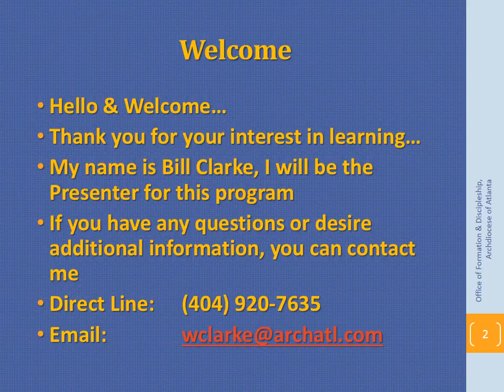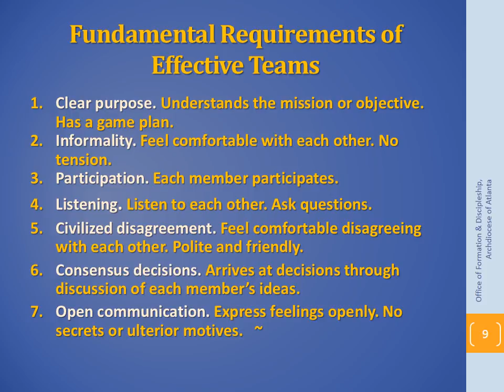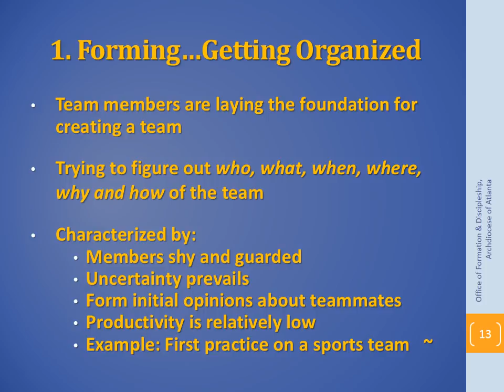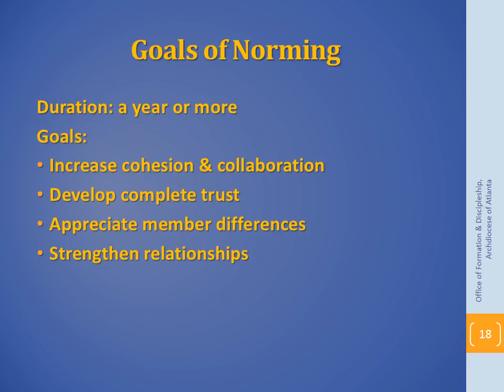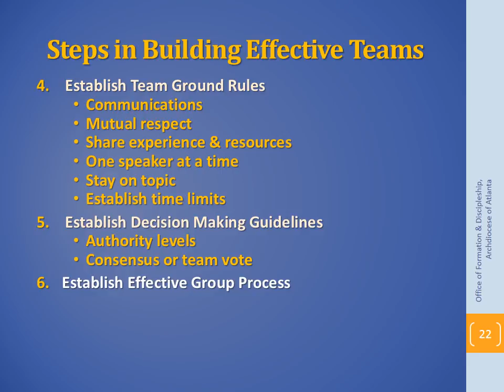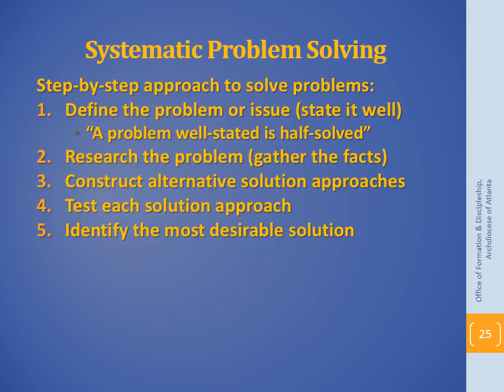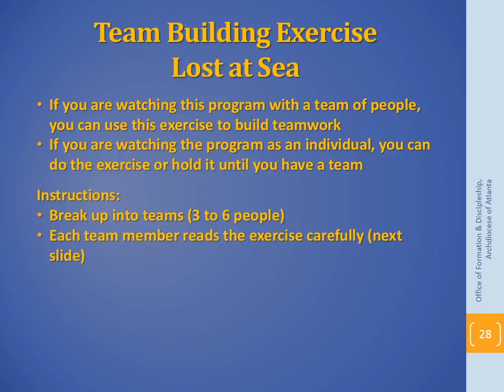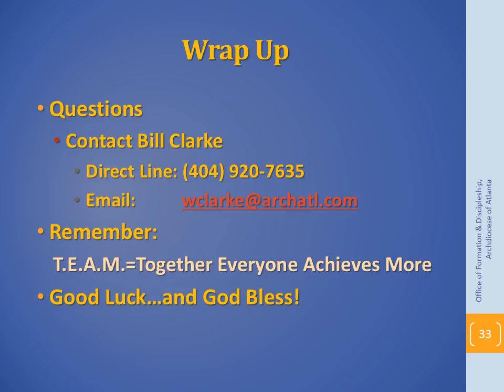Team Building—Creating and Managing Effective Teams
46 minute video that introduces the principles needed to create effective teams and explains the stages of team development using the Bruce Tuckman model for “Forming, Storming, Norming, and Performing”.